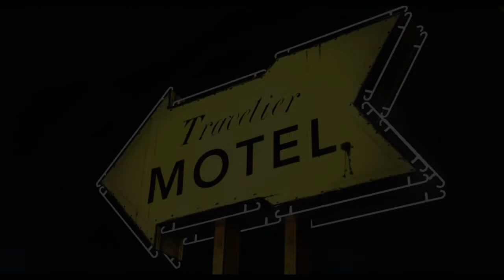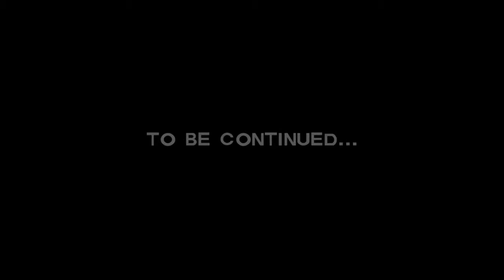Darrow Plays Walking Dead Episode 1 Part 3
When a TV show becomes a game you expect the worst, but The Walking Dead really holds its own with original characters and a brand new plot. A gripping quicktime masterpiece that will have you screaming and crying in equal measure.

Want some cool t-shirts or jackets? Here!